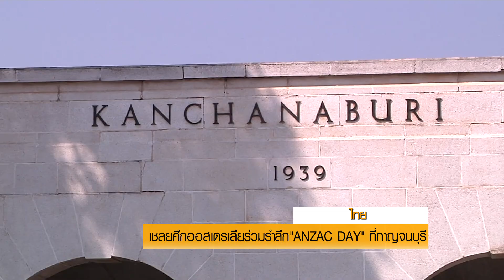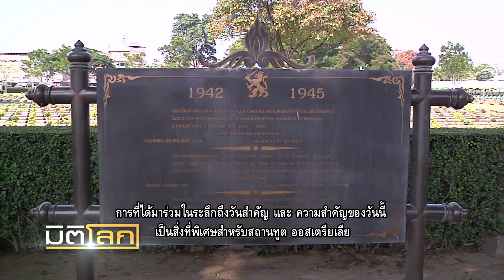เชลยศึกออสเตรเลียร่วมรำลึก"ANZAC DAY" ที่กาญจนบุรี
วันนี้เป็นวัน Anzac Day หรือว่า Australian and New Zealand Army Corps ที่ชาวออสเตรเลียทุกคนจะรำลึกถึงวีรชนทหารกล้าที่สละชีวิตในสงครามและเหตุการณ์สู้รบต่างๆด้วยความภาคภูมิใจ ในสิ่งที่พวกเขาเหล่านั้นได้เสียสละ ผมจะพาคุณผู้ชมไปที่พิธีรำลึก ที่สุสานทหารพันธมิตร ดอนรัก จังหวัดกาญจนบุรี